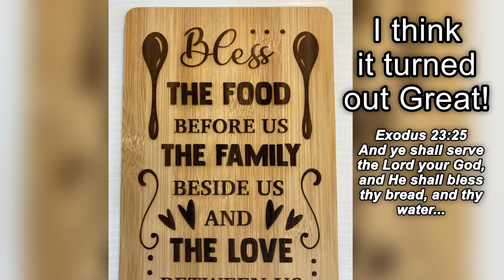LASER ENGRAVING A DOLLOR TREE BAMBOO CUTTING BOARD ON ORTUR LM2 PRO S2 LF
In this video I engrave a Dollar Tree cutting board with my Ortur LM2 Pro S2 LF.

Please send a note with any questions or request for quotes.

Ortur LM2 Pro S2 LF

Ortur LM2 Pro Enclosure

Vivo Sun Air Assist Pump

Comgrow Cutting Table

Wood Coasters

9" x 12" Bamboo Cutting or Cheese Boards

Bamboo Bulk Wholesale Premium Bamboo Cheese, Serving & Cutting Board - Small - 7.9" x 5.5" x 0.4" - 30 pcs